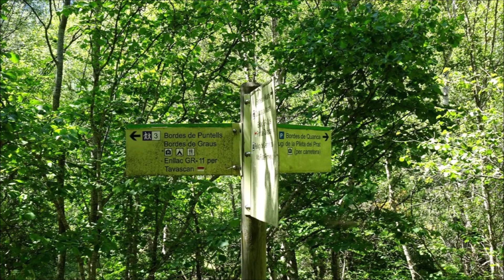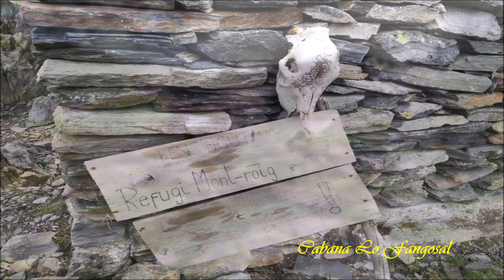CIM del MONT ROIG